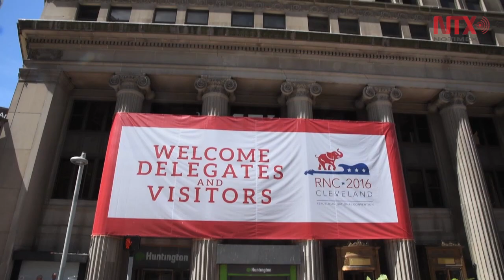Trump divide a delegados republicanos de origen mexicano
Con consignas contra los muros en la frontera con México y en Palestina, y contra la candidatura de Donald Trump, manifestantes marcharon por Cleveland durante la Convención Nacional Republicana, bajo vigilancia policial